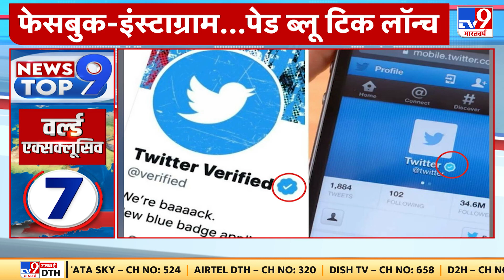दुनिया की बड़ी खबरों के लिए देखिए...वर्ल्ड एक्सक्लूसिव Top-9 | Lebanon | Austria | France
Credit:- International